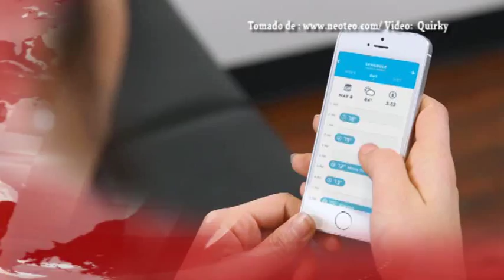Aros: El futuro del aire acondicionado